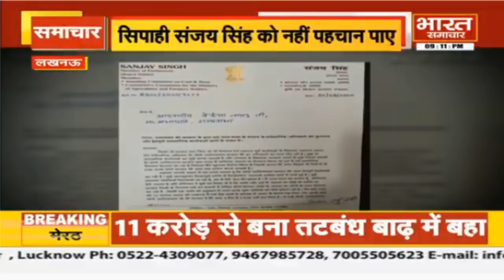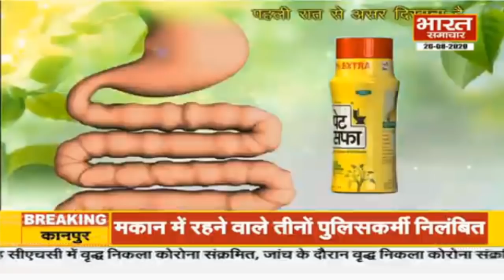SPECIAL STORY : सपा का हंगामा | क्या 'AAP' यूपी में लड़ेगी चुनाव | 'संकट काल' में सत्र